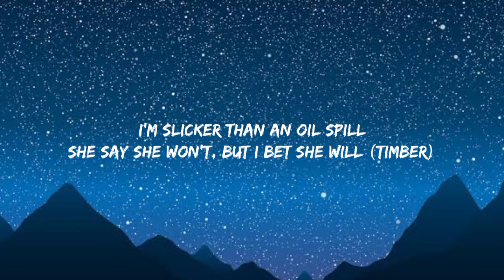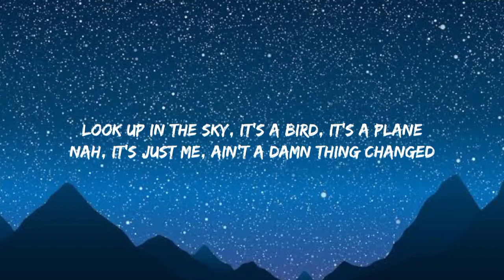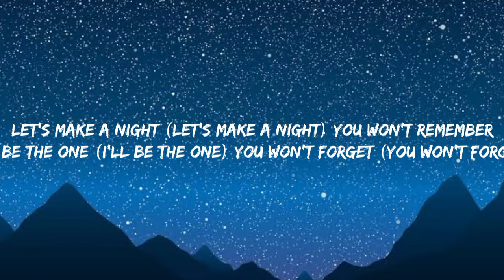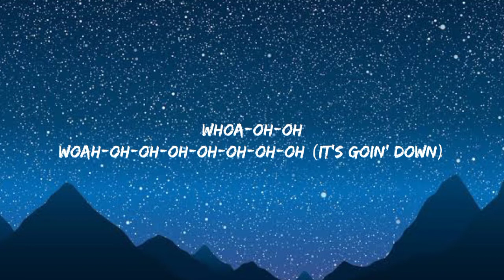Pitbull - Timber (Lyrics)